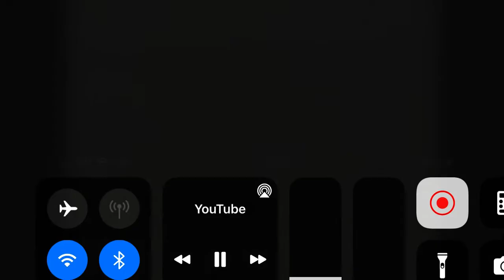YTV/Treehouse TV/AAC Kids/Amberwood Entertainment (1999)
From episode 2 of Pumper Pups.
the colors are fixed, and the treehouse logo will remain bylineless until next episode.